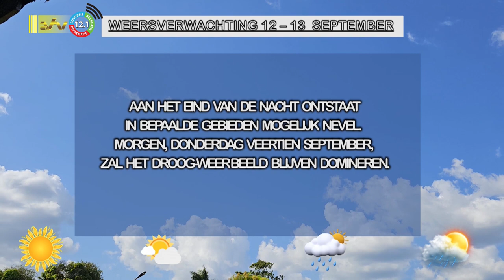13 09 2023 Weersverwachting 13 – 14 september 2023